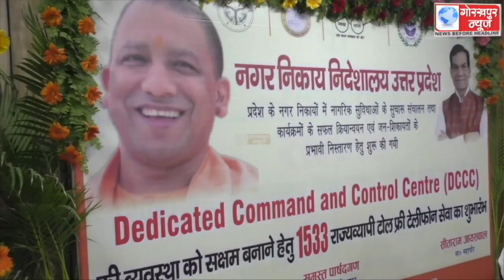नगर निगमो से संबंधत जन शिकायतों के प्रभावी निस्तारण के लिए डेडीकेटेड कमांड एवं कंट्रोल सेंटर के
नगर निगमो से संबंधत जन शिकायतों के प्रभावी निस्तारण के लिए डेडीकेटेड कमांड एवं कंट्रोल सेंटर के राज्यव्यापी टोल फ्री नंबर 1533 का नगर विकास मंत्री ने किया शुभारंभ,कहा, 1533 टोल फ्री नंबर पर शिकायतकर्ता दर्ज करा सकेंगे अपनी शिकायत, कंट्रोल रूम में किसी ने फोन नहीं उठाया तो शिकायतकर्ता की कॉल अपने आप सीधे लखनऊ से कंट्रोल रूम में हो जाएगा ट्रांसफर, निश्चित अवधि के भीतर गुणवत्ता परक होगा शिकायतों का निस्तारण